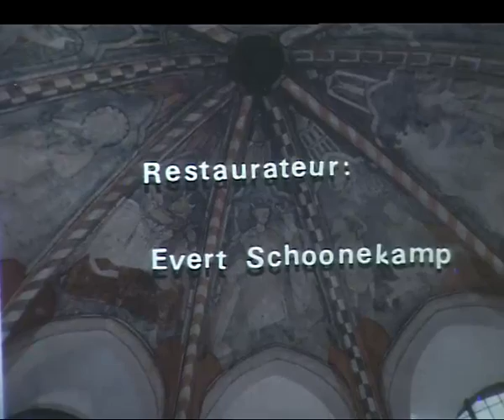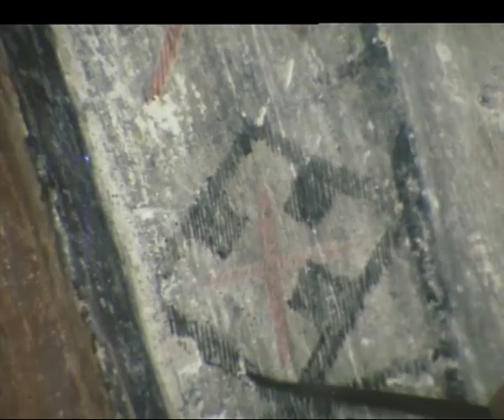Sint Salviuskerk te Limbricht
Nederpel, Riet
Verbunt, Chris
Een overzicht van de restauratiewerkzaamheden van schilderingen uit 1275 in het oude St. Salviuskerkje te Limbricht. De schilderingen waren verborgen onder kleurkalklagen. De film toont de werkzaamheden uitgevoerd door restaurateur Evert Schoonekamp en geeft uitleg over de gebruikte technieken.